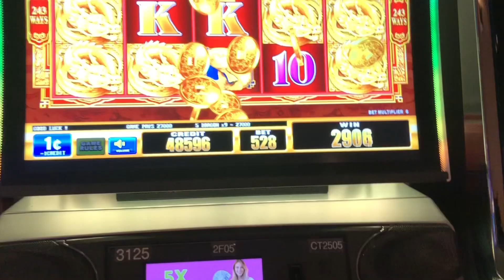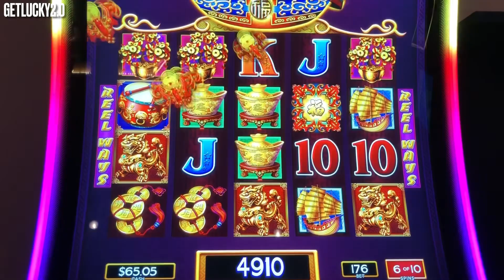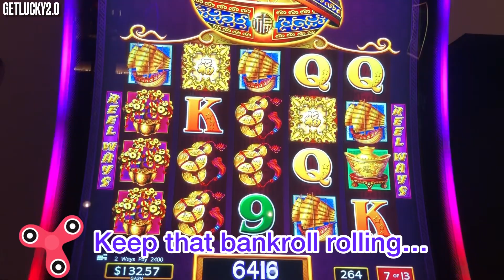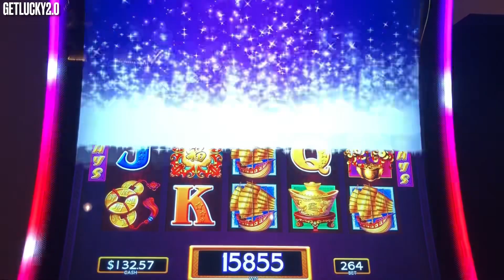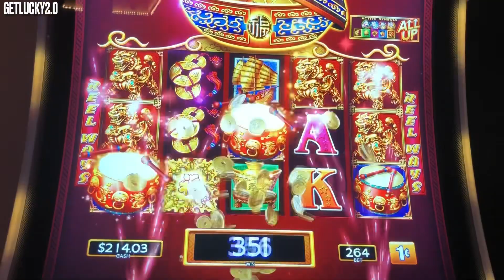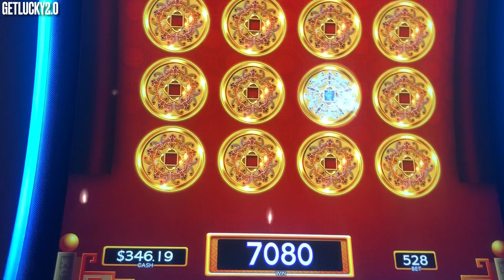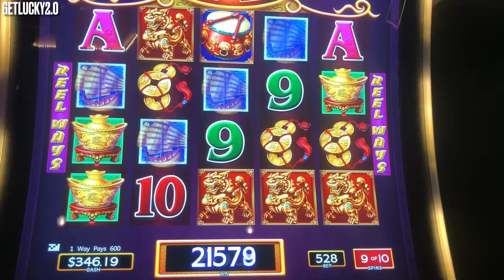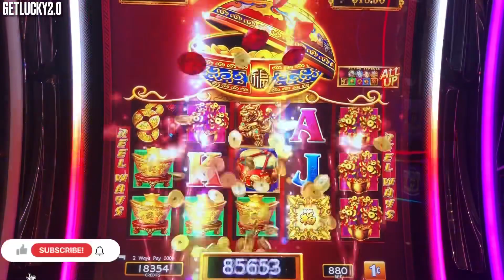Dancing Drums Slot Bonuses and Awesome Line Hits on Wheel of Prosperity! Major alert! 😱😱🔔👍😁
Hello.